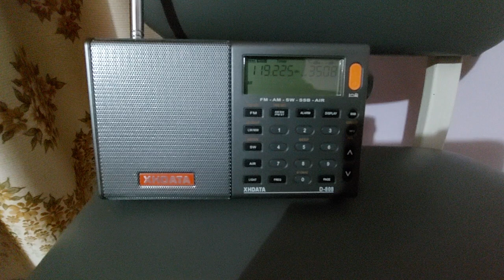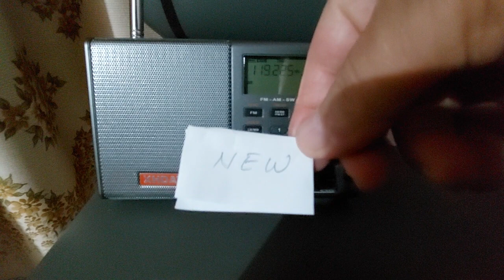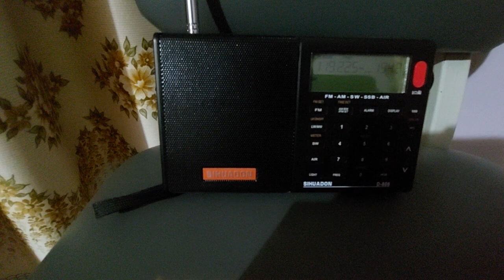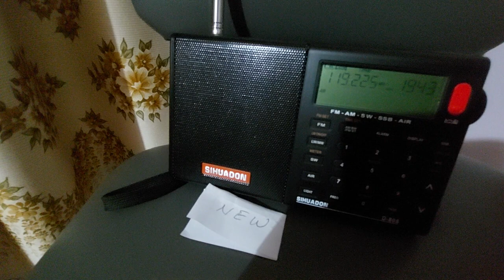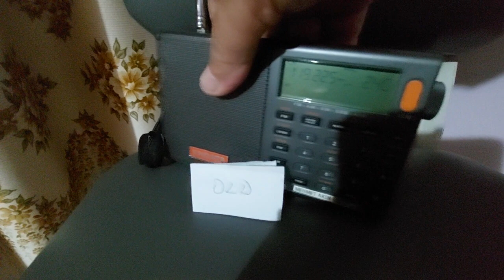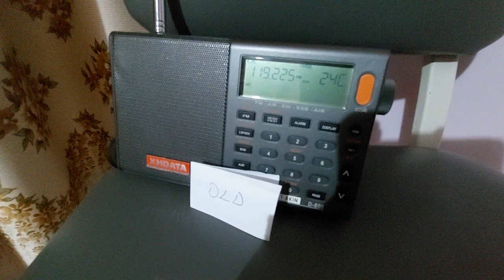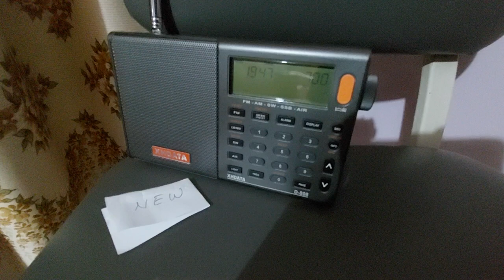3 D-808 Radios (XHDATA D-808/ SIHUADON D-808 NEW / XHDATA D-808 OLD VERSION) & AIRBAND 119.225 MHz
3 D-808 Radios (XHDATA D-808/ SIHUADON D-808 NEW VERSION and XHDATA D-808 OLD VERSION) and AIRBAND COMPARISON PERFORMANCE TESTS